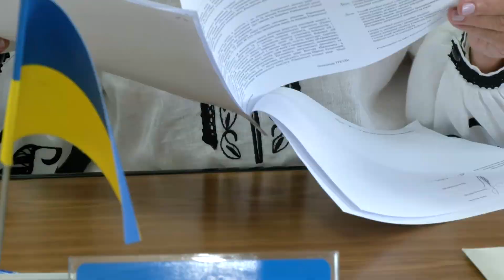Чи достатньо коштів Рівне виділяє для військових?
Напередодні державного свята депутати Рівнеради зібралися на засідання позачергової сесії, аби розглянути  всього 3 питання. Тож, що розглядали, та чому саме ці проекти рішення потребували невідкладного голосування, дивіться у сюжеті.